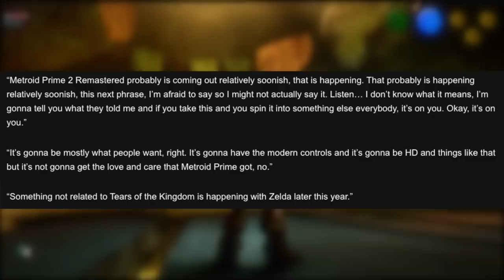NEW Zelda Game is Being Announced THIS YEAR!?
Nintendo has something cooking and it appears to be a brand new Zelda game to be announced later this year!

Thank you everyone for your continued support!